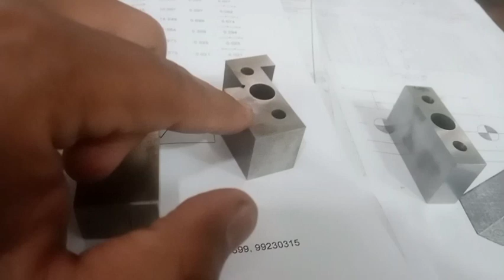Eid Ka Chanad Nazar Nahi Aaya